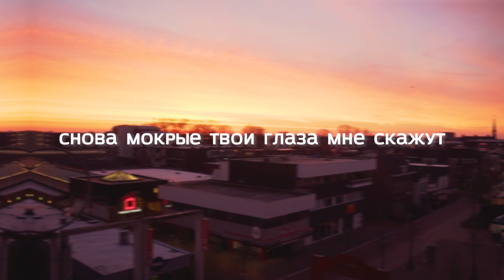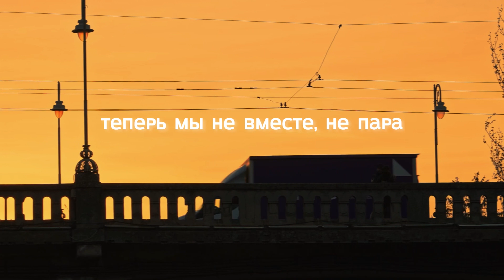PANDAROV - Мосты (prod. by MOON SAFARI)